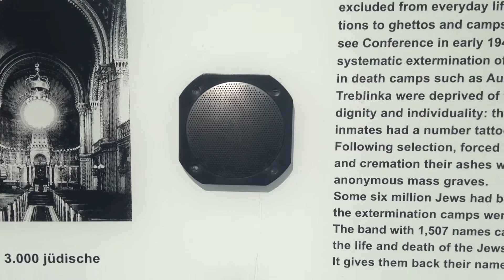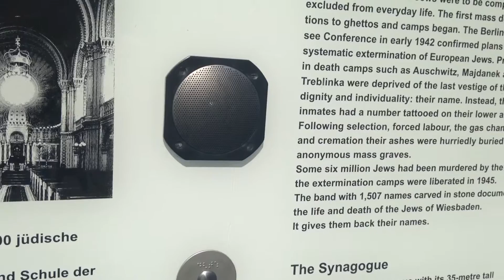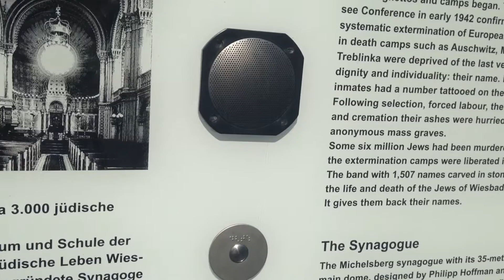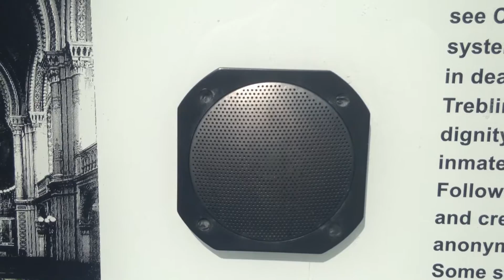Wiesbaden 2016 “Jüdisches Gedenkmal”